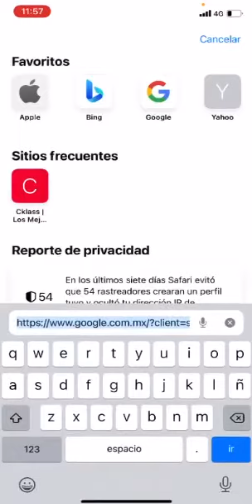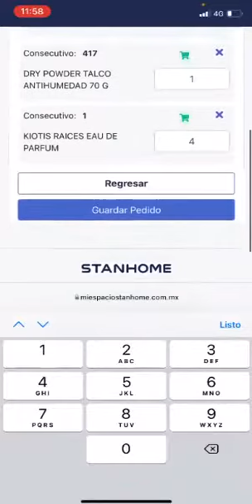Como capturar tu pedido por la página de stanhome 📲👍🏽